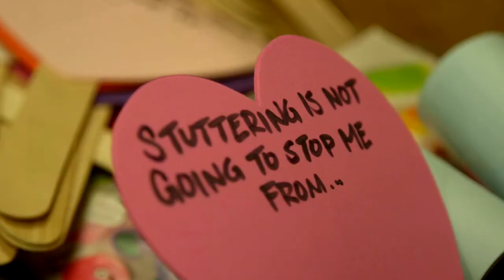Longhorn Network Feature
On May 27, The Longhorn Network featured the impactful work of the Arthur M. Blank Center for Stuttering Education and Research. Hear from Blank Center participants as they discuss the life-changing experiences they've had.